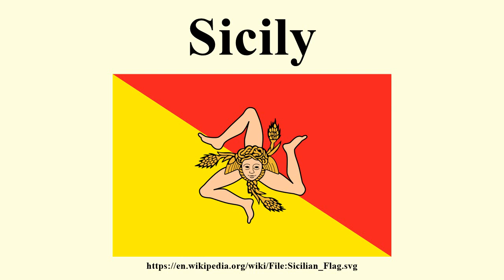Sicily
Image-Copyright-Info
Image is in public domain
Author-Info:   Myriam Thyes / Klone123
Image-Copyright-Info